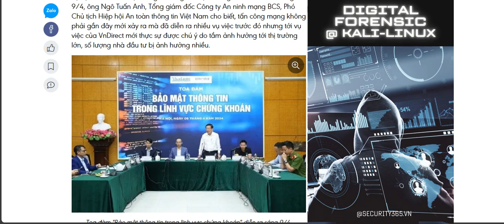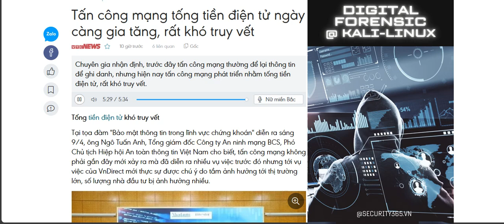Tấn công mạng tống tiền điện tử ngày càng gia tăng, rất khó truy vết